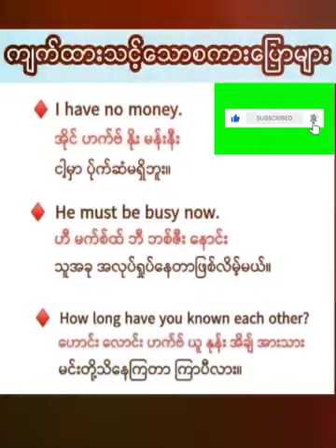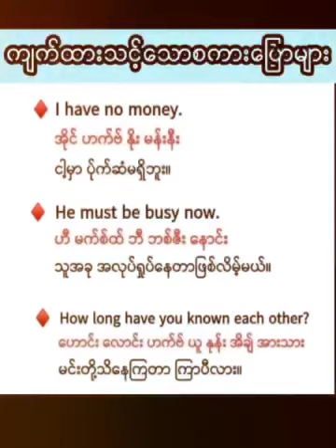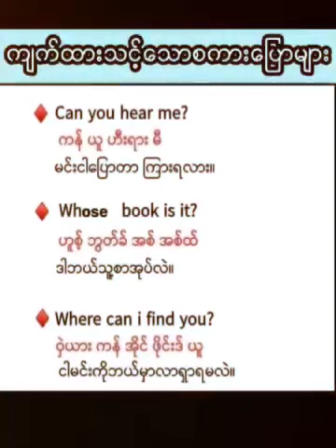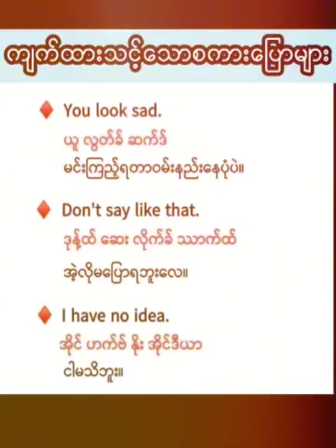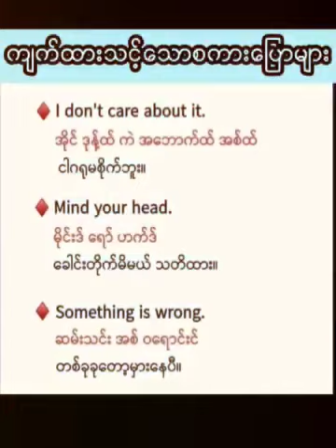October 30, 2023(2)